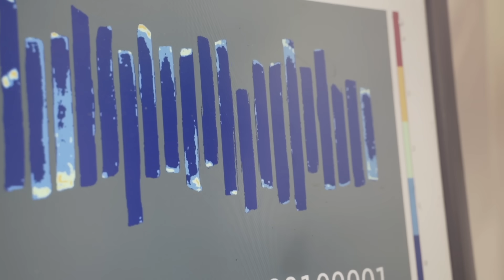🍟 OTO JAK POWSTAJĄ FRYTKI dla McDonald's – Fabryki w Polsce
W dzisiejszym odcinku odwiedzamy Farm Frites w Lęborku, która od roku 1995 zajmuje się produkcją frytek dla McDonald’s. Jeśli często jadasz je w tej restauracji, to możesz być pewien, że zakupione przez Ciebie frytki pochodzą z tego właśnie miasta.

Proces produkcji frytek to nie tylko obranie i pokrojenie ziemniaków, ale również cały szereg skomplikowanych działań i obróbki, a w późniejszym etapie również wielu kontroli laboratoryjnych, gdzie dokładnie sprawdzana jest ich jakość.

Jak powstają frytki dla McDonald’s? Jak blanszuje się frytki? Dlaczego kąpiel solankowa ziemniaków jest tak ważna w procesie ich przygotowywania? W jaki sposób przebiega kontrola frytek w laboratorium? Jak odparowuje się wodę z frytek? To wszystko znajdziesz w tym materiale!

00:00  Jak powstają frytki dla McDonald's?
01:05  Przygotowanie ziemniaków do produkcji frytek
02:39  Co się dzieje z obranymi ziemniakami?
05:04  Kontrola parametrów frytek w laboratorium

Najpierw należy dobrać odpowiednie ziemniaki. W tym wypadku to dwie wyselekcjonowane odmiany, których używamy w Polsce. Pochodzą od polskich dostawców z Wielkopolski, Pomorza, Żuław i Kujaw. Cechuje je odpowiednia zawartość suchej masy, jasno-kremowy kolor, miękka, łatwa w obieraniu skórka i podłużny, regularny kształt. Te parametry kontrolowane są w laboratorium.

Na linii od ziemniaków oddzielana jest ziemia i kamienie, usuwane przy pomocy wodnego odkamieniacza cyklonowego. Teraz czas na myjkę wstępną.

Oczyszczone ziemniaki trafiają do kąpieli solankowej o odpowiedniej gęstości. To ważny test, bo bulwy mające zbyt mało suchej masy wypływają na wierzch.

Obieranie ziemniaków odbywa się w obieraczu parowym. Wpuszczana jest do niego para wodna pod ciśnieniem 21 barów na 5 do 11 sekund, co powoduje oderwanie się skórki od ziemniaka. Wydajność? Imponująca: do 35 ton na godzinę.

Obrane ziemniaki przechodzą przez urządzenie ścierające, tzw szczotkarkę , które usuwają pozostałości skórki. Teraz czeka je kolejne mycie i kontrola wizualna przez pracownika usuwającego ziemniaki niespełniające wymagań jakościowych.

W celu ułatwienia ciecia ziemniaków w słupki są one zmiękczane za pomocą nowoczesnej technologii wykorzystującej prąd pulsacyjny. Te zmiękczone bulwy .są teraz sortowane według długości na cztery grupy i trafiają do sekcji noży tnących. Woda rozpędza ziemniak i kieruje do głowicy, która jest tak zbudowana, aby można było uzyskać kształt frytek.

Dalej frytki krótkie, te o długości poniżej 3 cm, eliminowane są na urządzeniu składającym się z zestawu odpowiednich sit. Ten proces zapewnia odpowiednią długość frytek w restauracji.

Sortownice optyczne wyposażone w system nowoczesnych  kamer eliminują frytki, które posiadają plamki. Odrzuconych frytek się nie marnuje – służą do wytwarzania płatków ziemniaczanych lub ekologicznej energii. I co ważne: jeśli plamka znajduje się na końcówce frytki, nie jest ona odrzucana, ale skracana i wysyłana do powtórnej weryfikacji.

Pocięte i wyselekcjonowane frytki są blanszowane, czyli podgrzewane w ciepłej wodzie. Proces ten pomaga zbudować strukturę frytki, dzięki czemu jest pełna i puszysta. Podczas suszenia odparowuje się nadmiar wody powierzchniowej – odbywa się to w specjalnym tunelu.

Frytki podsmażane są w piecu w temperaturze powyżej 170 stopni Celsjusza. Dzięki temu są potem chrupkie, złociste, a czas ponownego ich przyrządzenia jest krótszy.

Podsmażone frytki po usunięciu nadmiaru oleju z powierzchni produktu i wstępnym schłodzeniu do temperatury 85-90 stopni C, trafiają do tunelu, gdzie są dalej schładzane do temperatury 5 stopni Celsjusza, a następnie zamrażane. Całą operację trzeba przeprowadzić bardzo szybko, aby zapobiec uszkodzeniu produktu przez krystalizującą się wodę.

W laboratorium kontroluje się około 40 parametrów frytek, w tym 15 sensorycznych. Inspektorzy jakości badają między innymi smak, strukturę, barwę, zapach i chrupkość. Przyjemna praca! W sterowni natomiast kontrolowane są wszystkie parametry procesu wytwarzania.

Zamrożone frytki są powtórnie sortowane według długości, trafiają na urządzenia odważające odpowiednie porcje, a następnie pakowane. Zamknięta i oznakowana paczka podlega kontroli przy użyciu detektora metalu.

Paczki zbyt lekkie są odrzucane. Te, które przejdą ostatnią kontrolę pakowane są do kartonów i poddawane specjalnym wibracjom, dzięki czemu frytki dokładnie wypełniają karton i nie łamią się. W takiej formie zostaną dostarczone do restauracji.  W ciągu jednej sekundy w fabryce Farm Frites produkowanych jest 40 stugramowych porcji z frytkami.